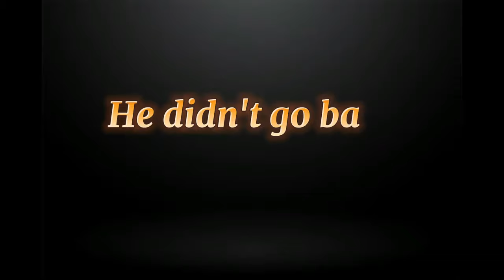Never give up 🔥 Rs Fahim Chowdhury bike stunt watch for end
Contract
Thank's for Watching!